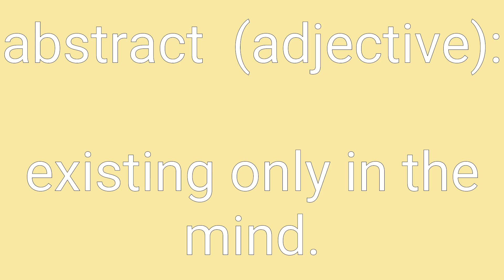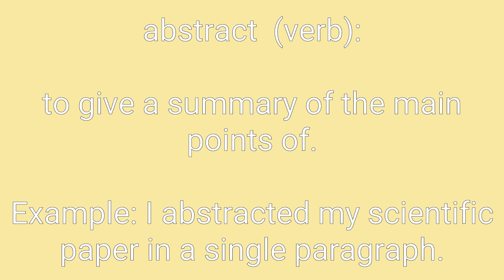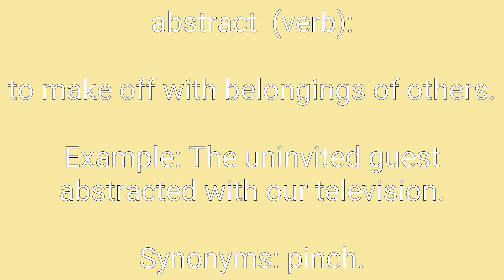Abstract Definition & Meaning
Definition of abstract in English. Meaning of abstract in English. Example of abstract. Synonyms of abstract. Spelling of abstract. How to pronounce abstract.

abstract means:
1. existing only in the mind.
2. dealing with a subject in the abstract without practical purpose or intention.